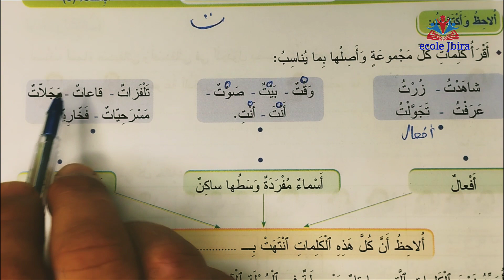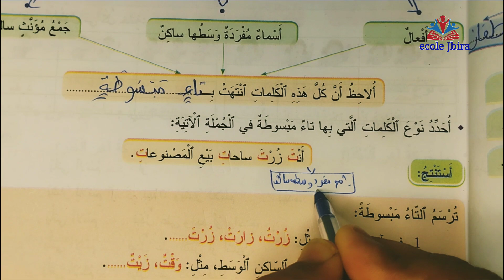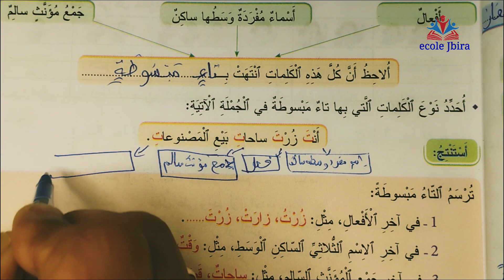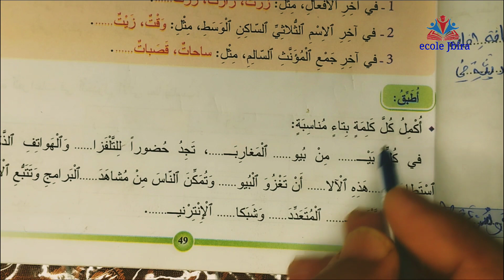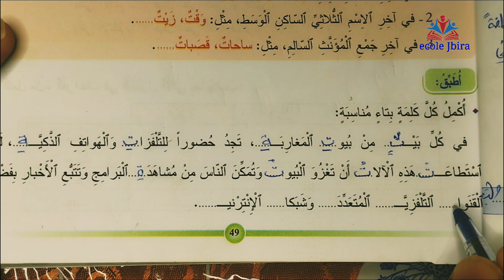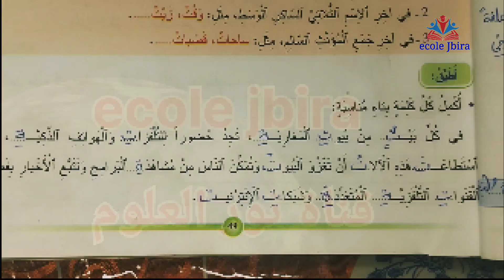في اللغة العربية للسنة الرابعة ابتدائي الصفحة 49 @التاء المبسوطة الصفحة 49